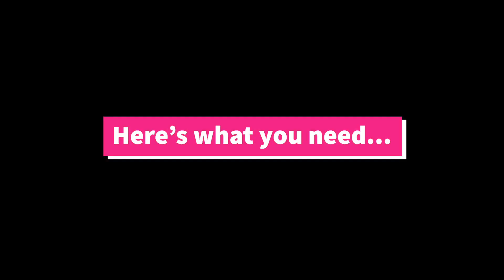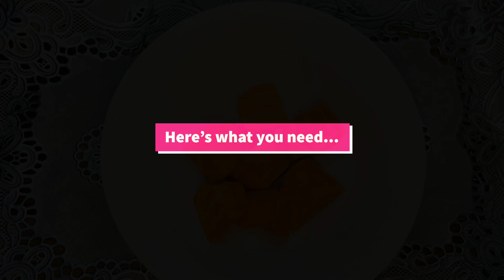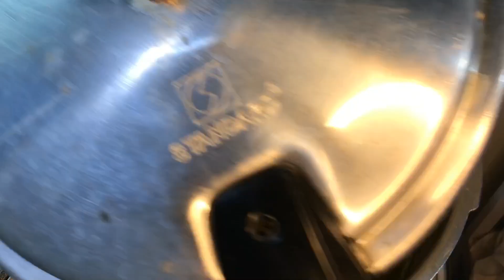Beef Caldereta By: Anne Torio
Ingredients:

3/4kilo Beef
1pc Red Bell Pepper
1pc Green Bell Pepper
3pcs Garlic Cloves (minced)
1pc White Onion (chopped)
150grams Liver Spread (small can)
80ml Cheese (small cubed)
200grams Tomato Sauce
1pc Potato (quartered)
1pc Carrots (chopped)

Others:
Salt